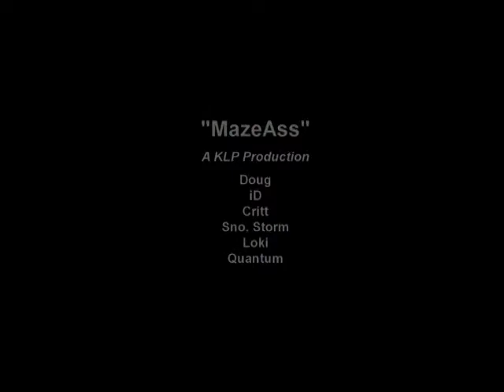Cave Clan on Rack Your Brains 3RRR 1990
Mosh & Rusco phone in to have a whine about the Ninja Turtles